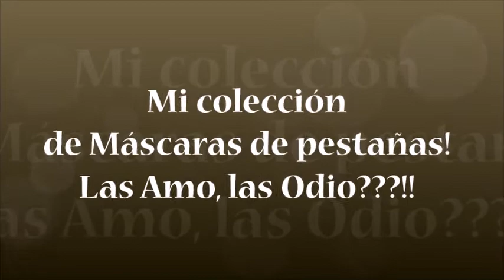Mis máscaras de pestañas! Las Amo, las Odio??!!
En este video les muestro mi colección de máscaras de pestañas y les digo mi opinión personal sobre ellas.
Los quiero!!